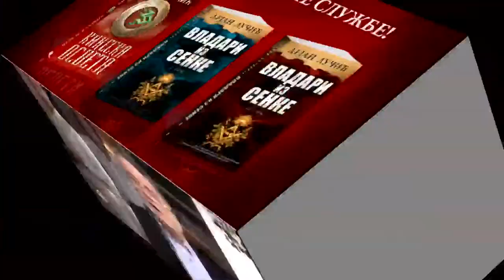GOVOR DEJANA LUČIĆA O KOSOVSKIM ZAVETNICIMA, REGIONALIZACIJI SRBIJE I NATALITETU